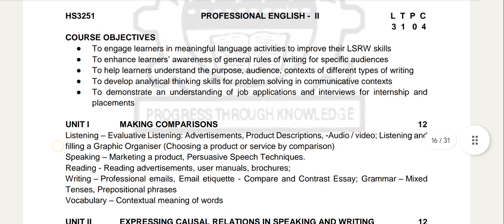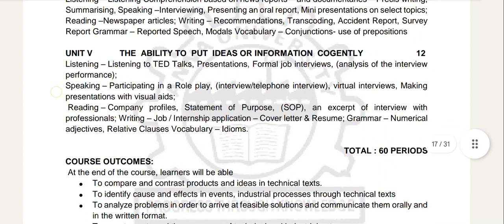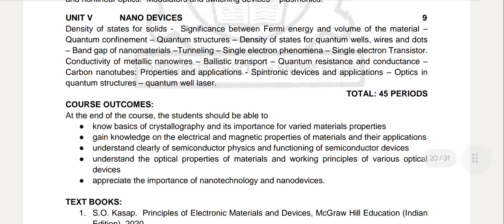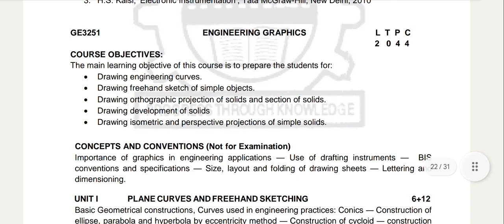Engineering 2nd Semester|Anna University|Syllabus|Regulation 2021|Vincent Maths